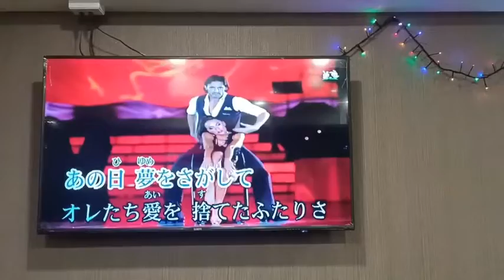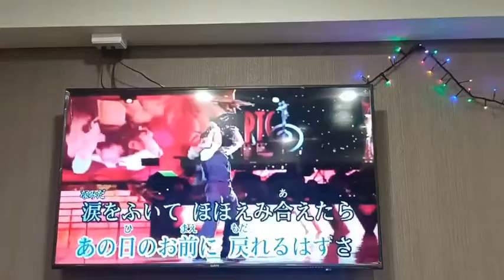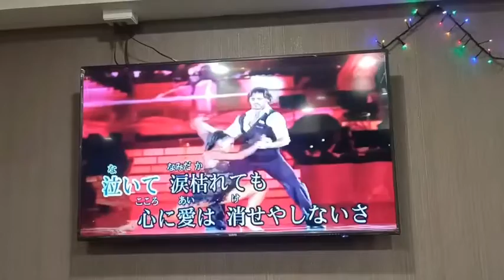鄧文隆￼Cover 淚をふいて / 生活館錄影 小絹派對